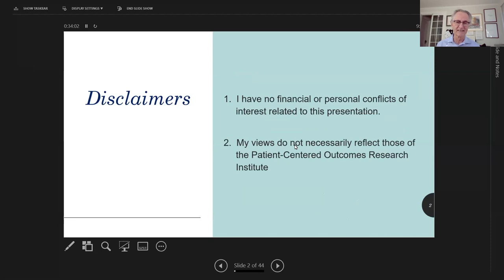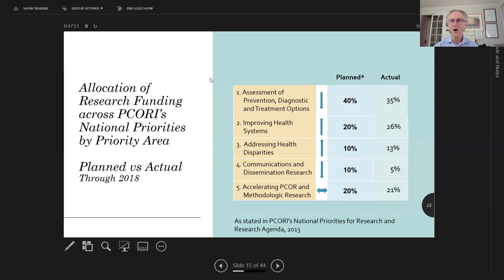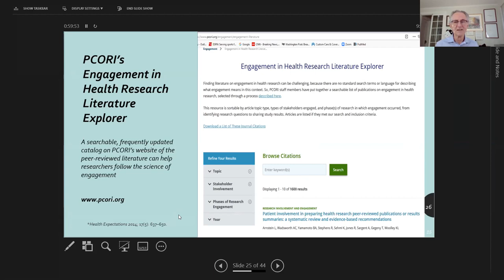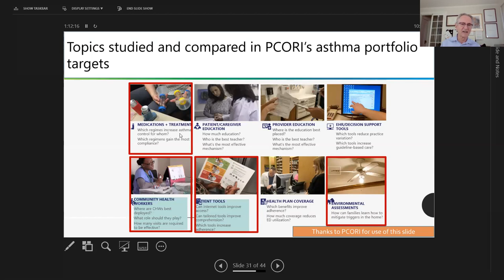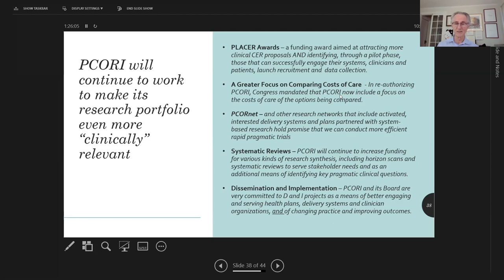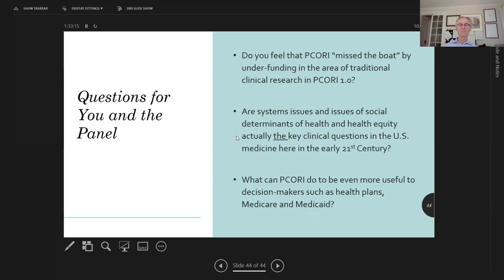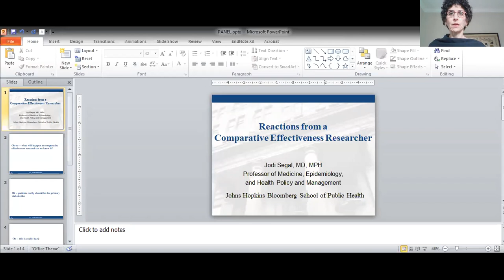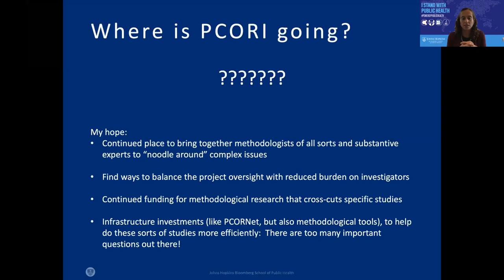Dr. Joe Selby, 2020 Sam Shapiro Lecture and Panel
Dr. Joe Selby, former Executive Director of the Patient-Centered Outcomes Research Institute
(PCORI), delivered the 2020 Sam Shapiro entitled: “PCORI at 10 Years: Expectations and Reality.” Looking ahead, Dr. Selby described a greater focus at PCORI on comparing costs of care, taking advantage of PCORnet, systematic reviews, dissemination, and implementation.